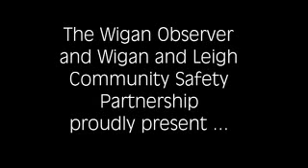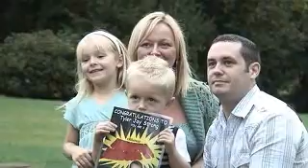Michael's our miniature hero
He's a hero! Meet Michael Fields, who has been named as the Wigan Observer Miniature Hero of 2007 - crowned at a glittering awards ceremony at Kilhey Court.
Michael, 9, of Beech Hill Avenue, Beech Hill, who suffers from a series of conditions, including hydrocephalus, has also had to put up with a host of emotional traumas in his short life.
His story touched the hearts of the judges of the competition during an event held at at Kilhey Court in Standish to decide which of 10 brave and caring youngsters should be named the winner of this year's competition.

Michael, who is happily now living in a loving adoptive family, was just one of the children whose stories were told during the afternoon.